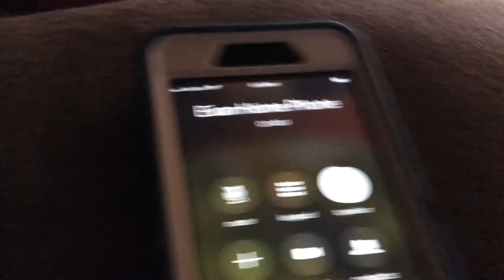What does the fox say sung by Evan t lynch